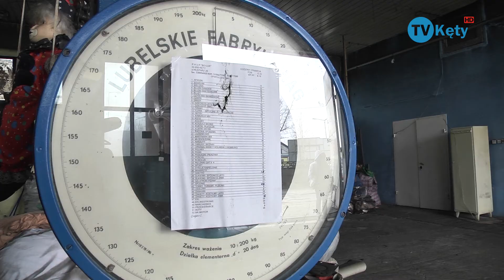Rezultat pożaru na Sienkiewicza TV Kęty